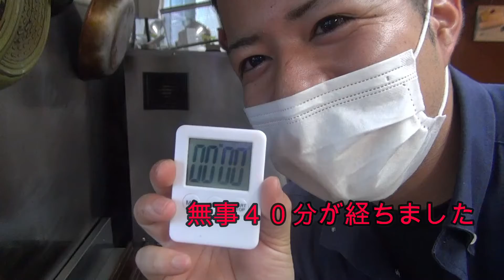美味？カエルを使った韓国風サムゲタン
今回はカエルを使ったサムゲタンをつくってみました
果たしてどんな味がするのか？